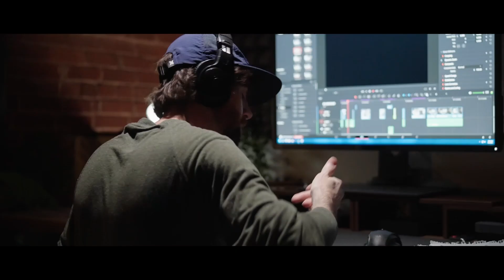M&E || HIGHLIGHTS VIDEO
A selection of some of the projects we've worked on over the past coupe of years.